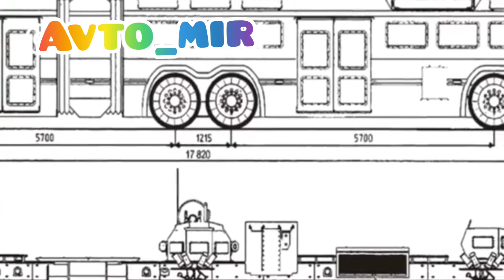По русский новый бронебус